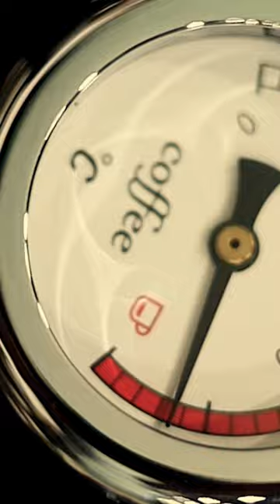coffee machine ☕coffee